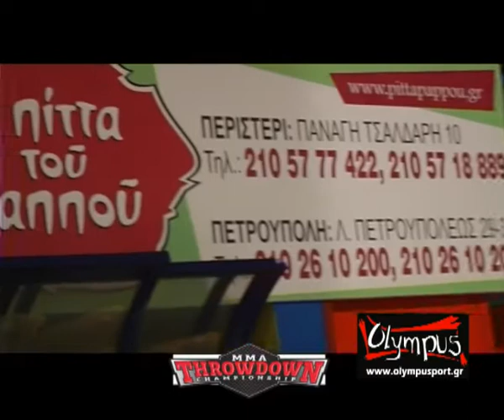Βεντής Στέφανος VS Αντωνόπουλος Τρύφωνας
Throwdown MMA Championship 18 Φεβρουαρίου 2012